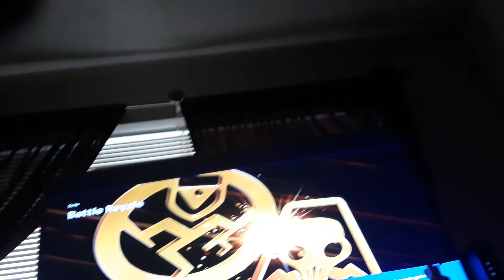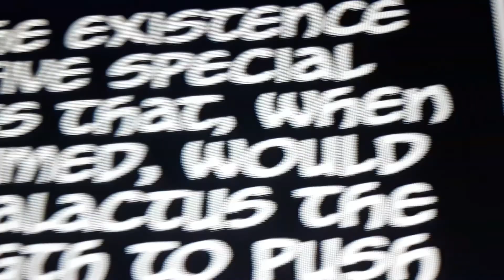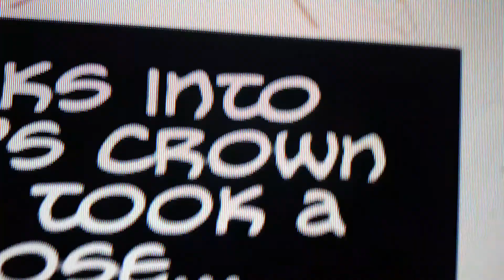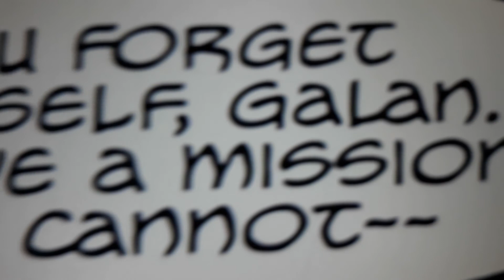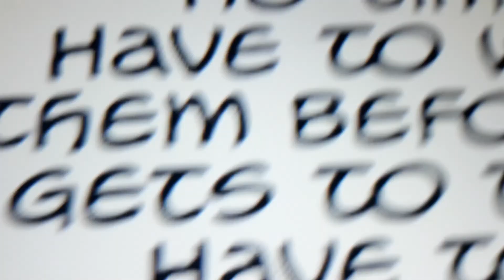August 23, 2020